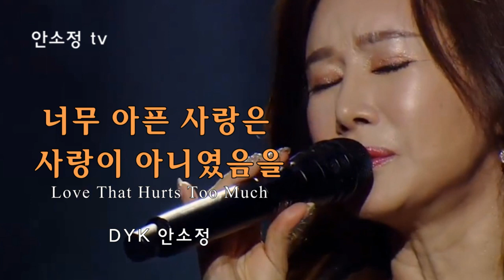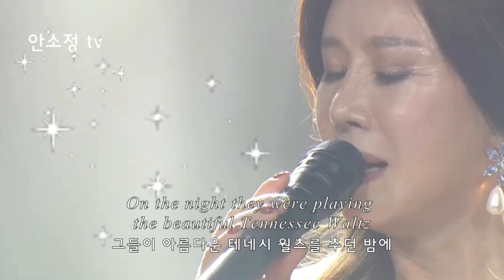🎧 언제 들어도 좋은 명곡 모음 윤시내 '천년' 외 10곡 -SONG BY DYK 안소정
1. 천년 - 윤시내
2. 청춘 - 산울림
3. 그저 바라볼 수만 있어도 - 유익종
4. 너무 아픈 사랑은 사랑이 아니었음을 - 김광석
5. 내 가슴에 내리는 비 - 조용필
6. Tennessee Waltz - Patti Page
7. 꽃길 - 윤수현
8. 보라빛 엽서 - 설운도
9. 잊으리 - 이승연
10. 내게 애인이 생겼어요 - 나훈아
11. 나를 울리는 사랑 - 안소정